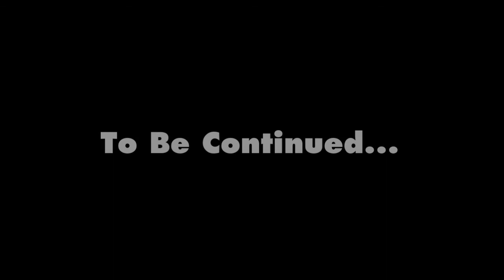Minecraft Ruins of The Mindcrackers-Bonus Episode~7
What's up guys today we're here with a ctm map called Ruins of The Mindcrackers! I expect each episode to be around 30 minutes each.